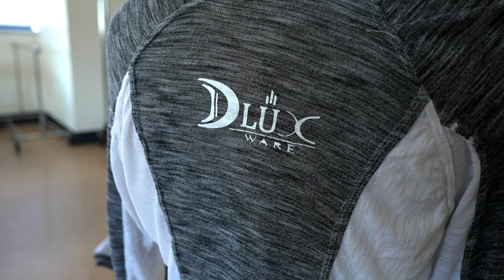Darius - Clothing Construction Textiles student - CTE Pathways